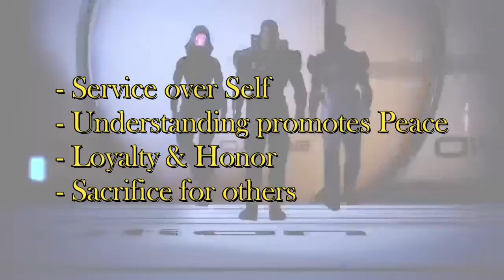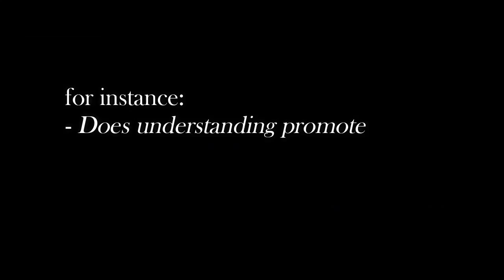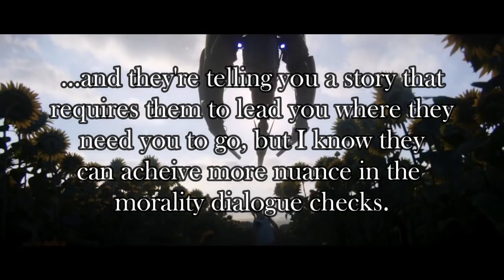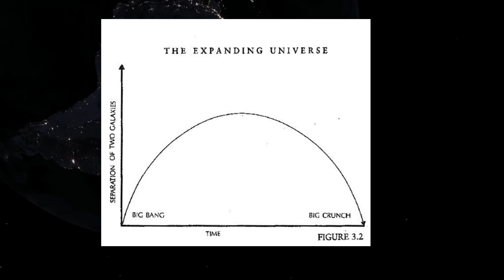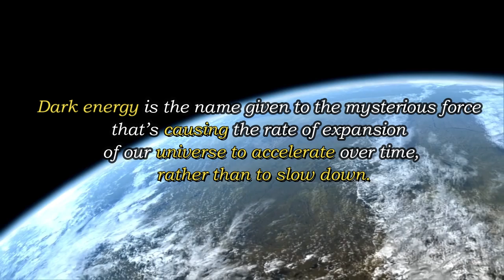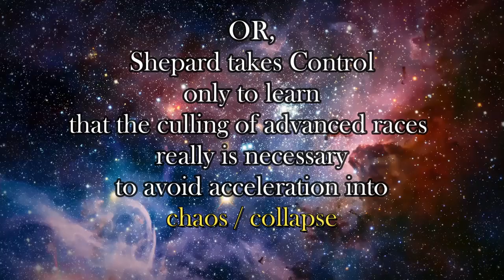The Mass Effect Trilogy and Mass Effect 4 - How Bioware can ensure a win with Mass Effect 4.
Mass Effect was, for the most part, masterful storytelling, and after Andromeda, the bar will be pretty high. But it's really as simple, and as hard, as sticking to the right theme and telling a compelling story. So here's a few things I  would like to see in ME4, and a little glimpse of a story / setting premise that's been kicking around the ME community for a while and I think has real possibilities. Let me know your thoughts!

Reminder: Livestreams are a thing again so COME SAY HI

My Camera
Vlogging lens
SD Card
My keyboard
My mouse
My mic set up
Stream Deck